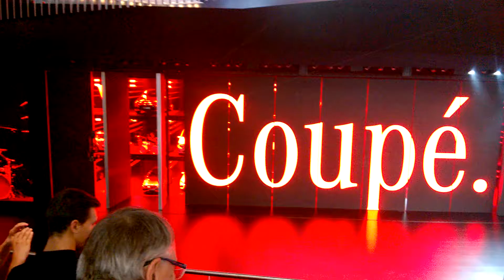IAA 2015 Frankfurt Mercedes Benz 05 (HD)